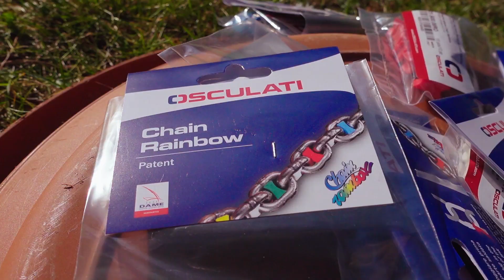Umstieg auf Roxma Duplex Edelstahl Ankerkette, 2.Teil: Markierung der Kette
2.Teil: Die neue Roxma Ankerkette muss mit Markierungen versehen werden.
Bis wir am Boot sind, dauert es noch...also wird das hier erledigt!
Wir verfügen über keine elektr. Ankerwinde mit Kettenzähler, daher sind beim Ausbringen der Kette spezielle Markierungen für uns sehr wichtig.
Die Preise dafür sind allerdings abenteuerlich!
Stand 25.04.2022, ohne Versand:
- AWN: 50Stk. 35.-€
- Compass: 50Stk. 20.-€

Wir entschieden uns daher für die Compass-Markierungen. 2 Sets mit zusammen 100Stk.

Die 50m Ankerkette wird alle 5m mit den farbigen Markierungen versehen, nach folgendem Schema:
05m= 5x weiß/5x gelb
10m=10x gelb
15m=5x gelb/5xgrün
20m= 10x grün
u.s.w.

Die nun insgesamt 90 ausgebrachten Markierungen erscheinen an der 50m Kette winzig. Ich bin noch etwas skeptisch, was die Praxistauglichkeit der Markierungen betrifft! Wir werden berichten...

Daten zur Roxma-Ankerkette:
Länge: 50m, Größe: 8x24mm (AISI318 LN, 1.4462) Gewicht: 66Kg
Bruchlast: 6.700Kg
Duplex Edelstahl Ankerkette. Diese Kette soll auch in warmen Gewässern korrosionsfrei bleiben.

In einem Langzeittest wird sich die Ankerkette bei uns an Bord beweisen müssen, wir sind gespannt!